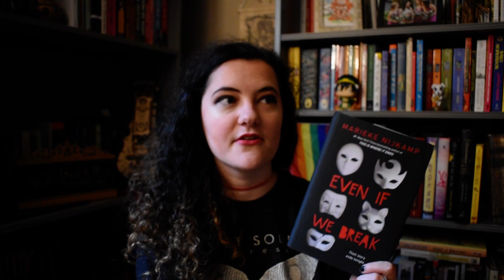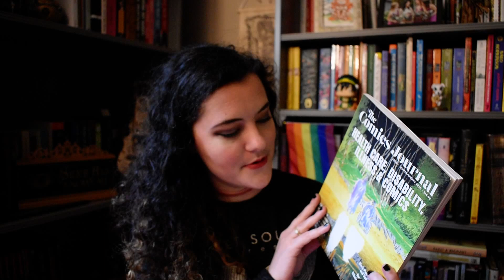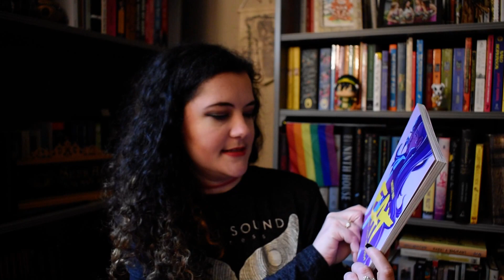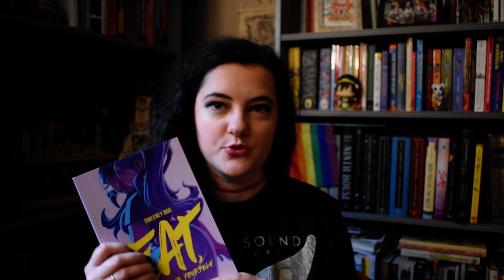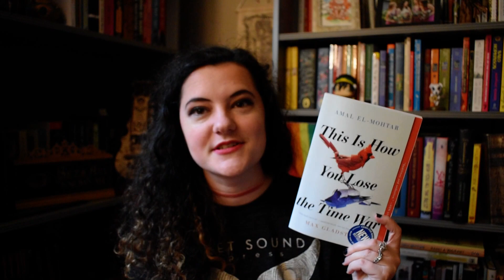Geekly Wrap-Up #50 [CC]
Hey friends! I'm back with another Geekly Wrap-Up--I'm going to be switching these to a monthly format because Life, and also because I'm trying to take care of myself and not burn out. I hope you enjoy this look at what I read in October.